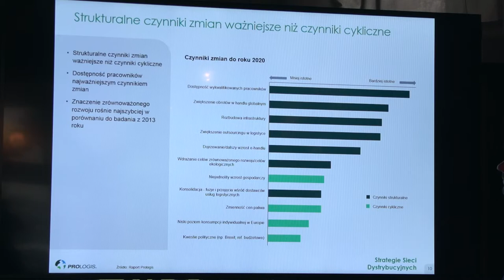Polska wyprzedziła Czechy i Węgry. Raport o rozwoju centrów logistycznych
Wypowiedź: Paweł Sapek, senior vice president i country manager Prologis na Polskę.

Polska Centralna, jest najbardziej pożądaną lokalizacją na rozwój centrów logistycznych w Europie Środkowo-Wschodniej. Tuż za nią plasuje się Stambuł w Turcji, Praga w Czechach, Bukareszt w Rumunii i Budapeszt na Węgrzech. Wynika z raportu „Rozwój Sieci Nieruchomości Logistycznych w Europie”, opracowanego przez Prologis we współpracy z Eyefortransport (EFT).